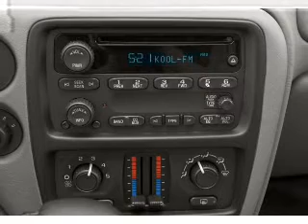2005 Chevrolet TrailBlazer - Little Rock AR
Year: 2005
Make: Chevrolet
Model: TrailBlazer
Trim: LT
Engine: 4.2 liter inline 6 cylinder 24 valve
Transmission: 4-Speed Automatic
Color: Black
Mileage: 128387
Address:
10825 Colonial Glenn Road